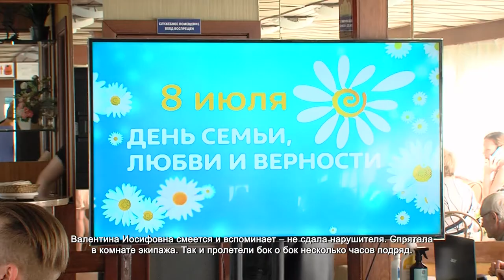Круиз в подарок семейным парам. 08.07.2021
Пока на теплоходе играет музыка, гости собираются на пристани. Считанные минуты и лайнер отправится в круиз вдоль канала имени Москвы. Главные участники речной прогулки – семейные пары. В честь Дня семьи, любви и верности катание на теплоходе, обед и праздничная программа – в подарок.